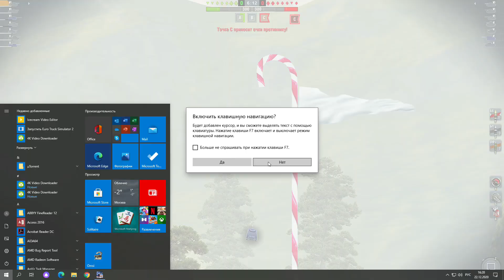WOT Blitz 2020 12 22 16 19